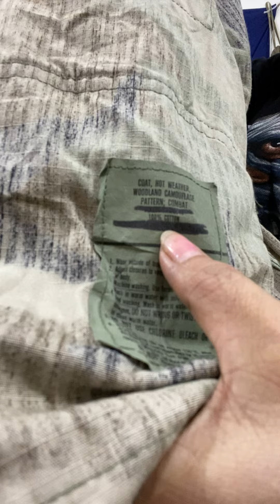Áo samac 3 , samac 7 màu và các loại áo mỏng của lính Mỹ | Trâm Nguyễn usa đăk mil